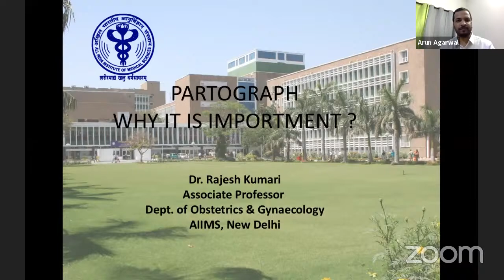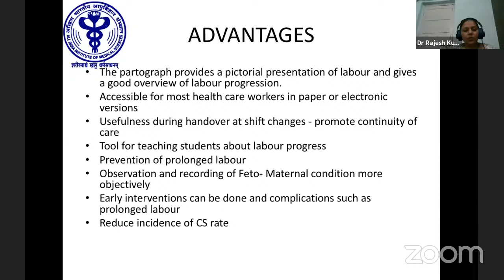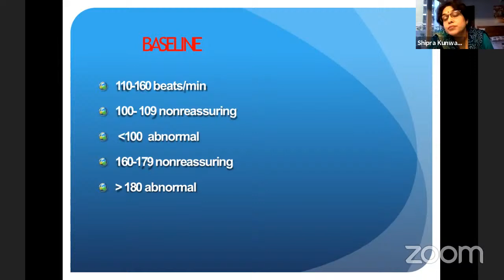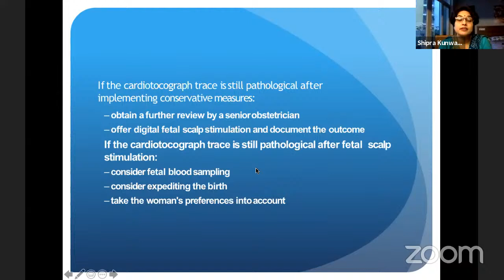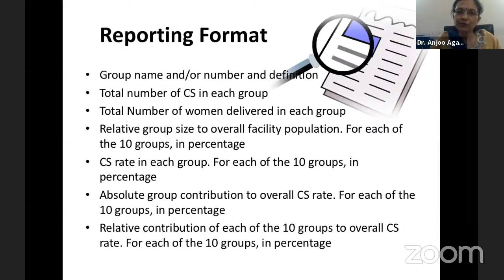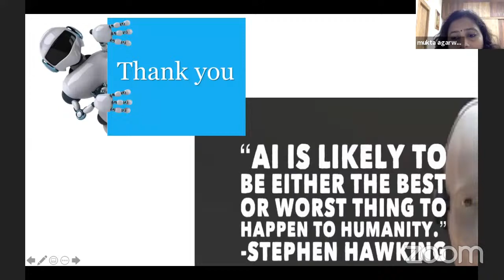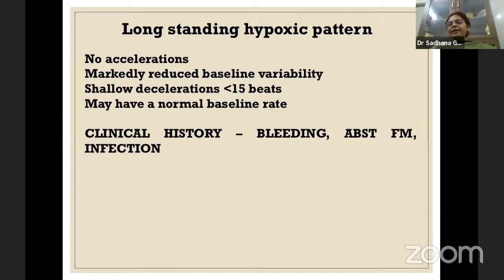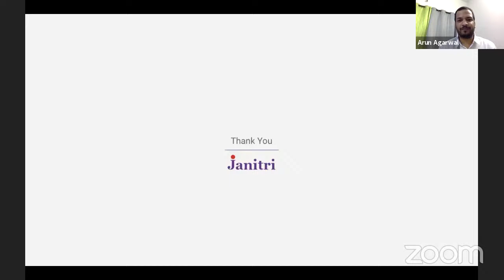Live Webinar on "Intrapartum Management Revisit" by Expert OBGYNs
1. 5:00 PM - 5:15 PM
Introductory Keynote - Dr. Alpesh Gandhi (President, FOGSI 2020)
2. 5:15 PM - 5:30 PM
Importance of Partograph - Dr. Rajesh Kumari (Associate Professor, OBGYN, AIIMS Delhi, India)
3. 5:30 PM - 5:45 PM
Interpretation of CTG graph - Dr. Shipra Kunwar (Consultant OBGYN, Medanta Hospital, Lucknow, India)
4. 5:45 PM - 6:00 PM
Importance of ROBSON Classification - Dr. Anjoo Agarwal (Professor, OBGYN, KGMU, Lucknow, India)
5. 6:00 PM - 6:15 PM
Role of Artificial Intelligence in Intrapartum Management - Dr. Mukta Agarwal (Additional Professor, OBGYN, AIIMS Patna, India)
6. 6:15 - 6:45 PM
Panel Discussion on CTG graph case study
Moderator - Dr. Sadhana Gupta (FOGSI representative to SAFOG, Vice president FOGSI 2016, ICOG Governing Council Member)
Expert Panellist - Dr. Sanjay K Das (Chairperson, Practical Obstetric Committee, FOGSI)